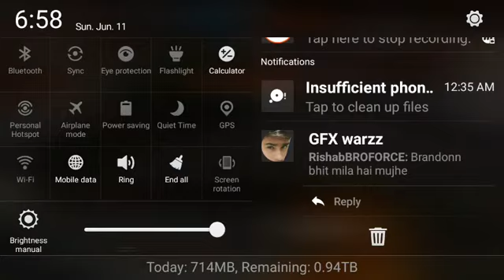LIVESTREAM CHILL W/ DEADPOOL(in HINDI)😂